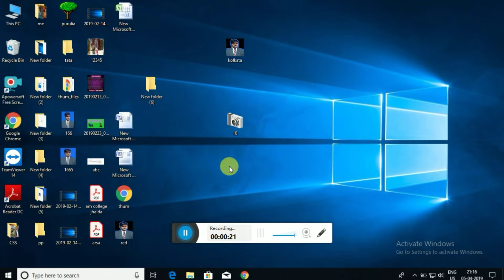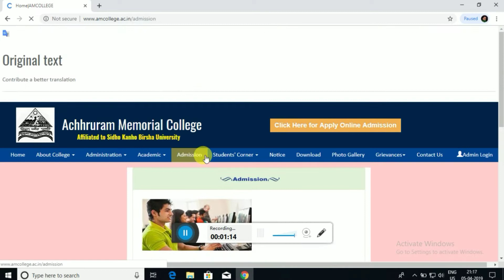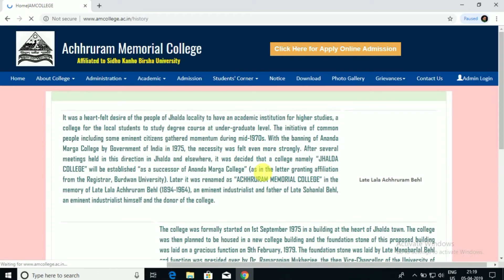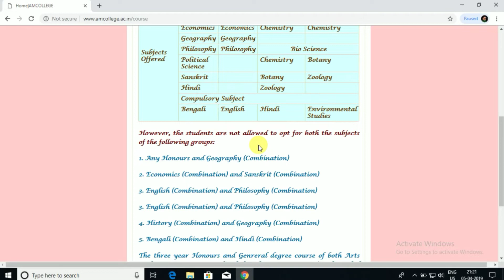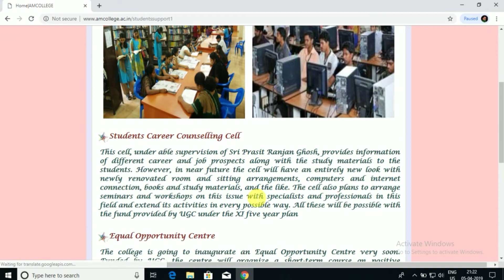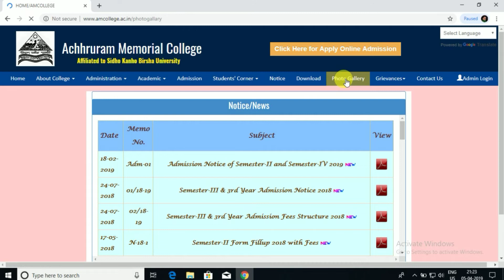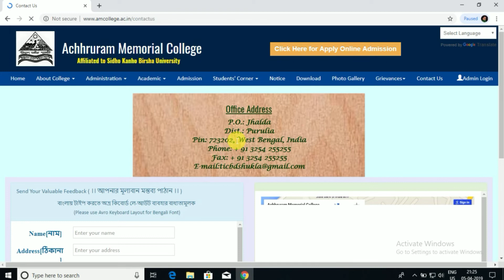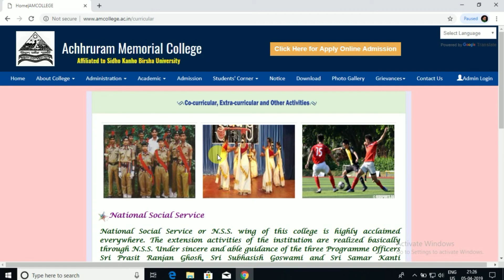A M COLLEGE JHALDA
Hi friends

ABOUT VIDEO :

bondhura amar eai video te A M COLLEGE JHALDA er bisoye janben